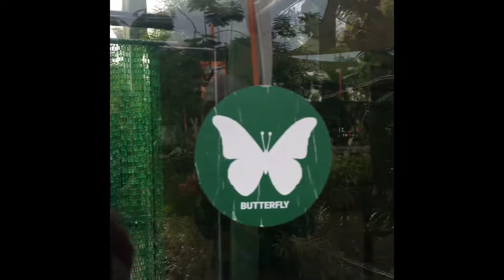Superkids Indonesia Goes to Scientia Park On February 2018